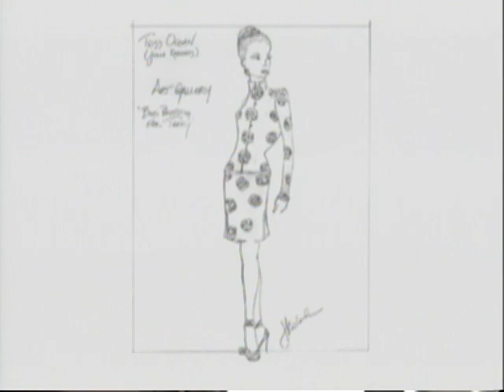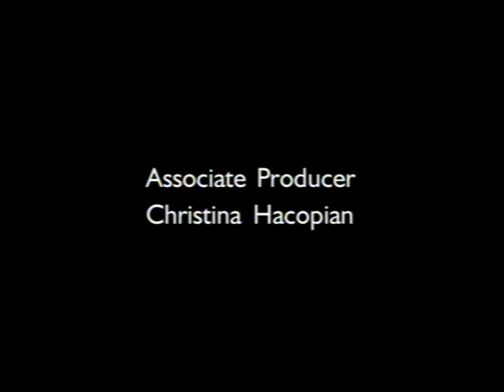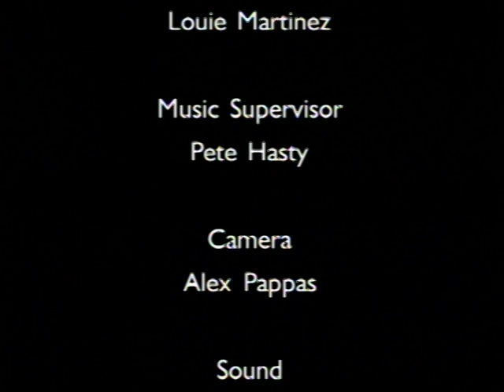Ocean's Eleven The Look of the Con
Special Features for the Ocean's Eleven, Directed by Steven Soderbergh.

Starring:
George Clooney as Danny Ocean
Brad Pitt as Rusty Ryan
Matt Damon as Linus Caldwell
Elliott Gould as Reuben Tishkoff
Eddie Jemison as Livingston Dell
Don Cheadle as Basher Tarr
Shaobo Qin as Yen
Casey Affleck as Virgil Malloy
Scott Caan as Turk Malloy
Bernie Mac as Frank Catton
Carl Reiner as Saul Bloom
Andy Garcia as Terry Benedict
Julia Roberts as Tess Ocean